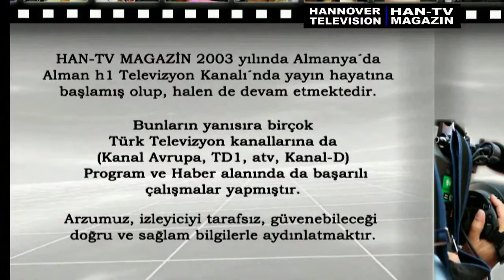HAN-TV, TRAILER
HAN-TV MAGAZIN TANITIM